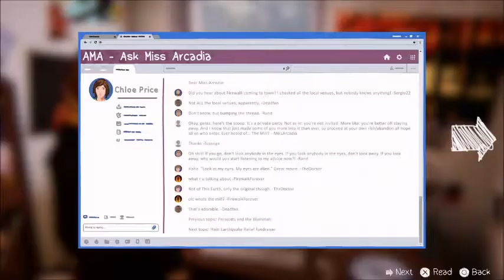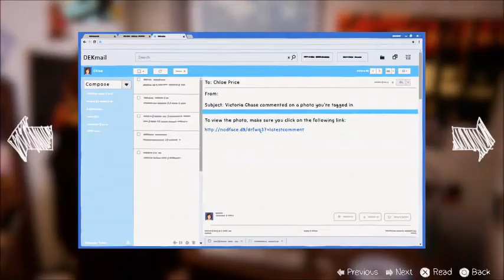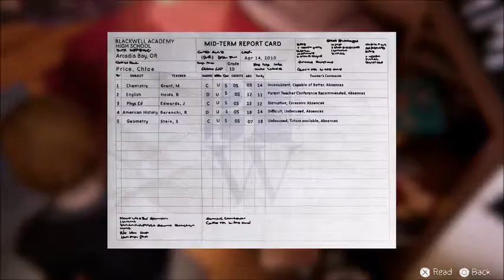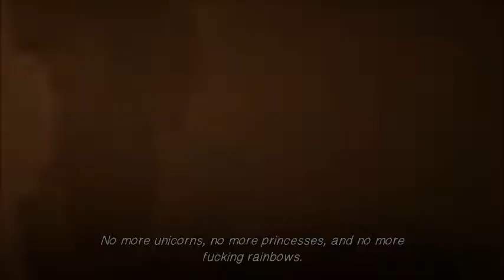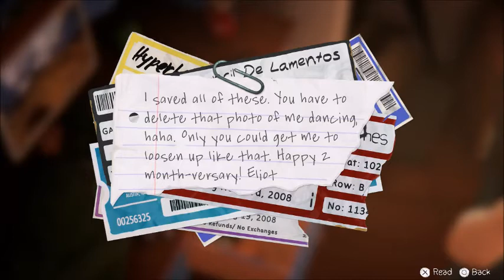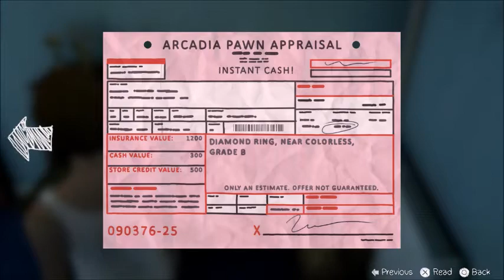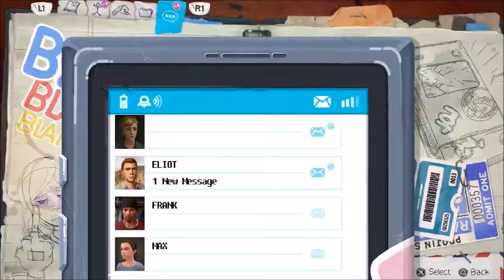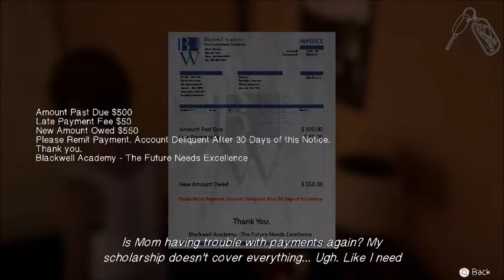Let's Play Life is Strange: Before the Storm - Part 2: All in the Family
Pornstache is dating Chloe's mom and it's nothing short of a disaster.

PSN: electroloveboat